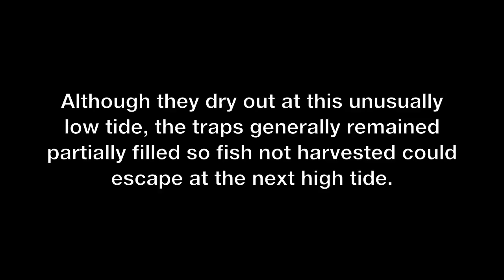Stone Fish Traps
British Columbia's west coast is rich with evidence of continuous human habitation for over 10,000 years. Stone fish traps were used by coastal peoples to trap migrating salmon and other fish species to allow easy harvesting. An intricate network of stone walls is revealed as the tide falls in the time-lapse shot in the Broken Group, Barkley Sound, BC.